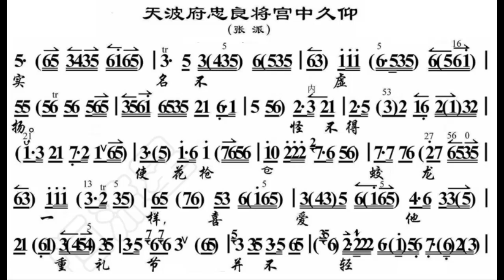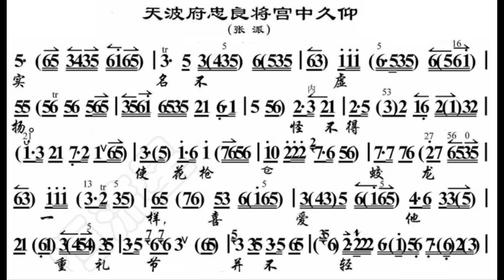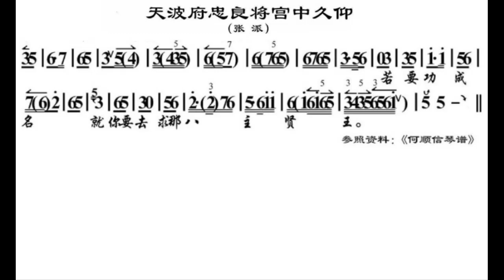天波府忠良将宫中久仰/天波府忠良將宮中久仰 状元媒 王蓉蓉伴奏 bE